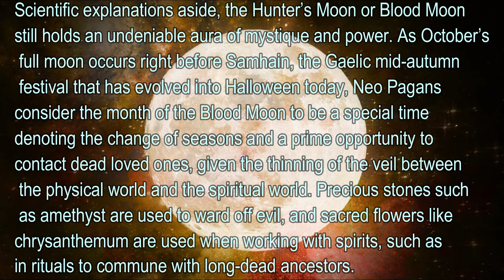Full HUNTERS Moon | Ancestors | BLOOD MOON | Halloween | Alpha Meditation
October’s full moon is commonly called the Hunter’s Moon, harkening back to European and Native American traditions where hunters would use the light of the full moon to track down their prey and stock up for the coming winter. Contrary to popular belief, the Hunter’s Moon isn’t actually bigger or brighter than usual. It simply rises earlier, soon after sunset, which would give hunters plenty of bright moonlight to hunt by during the early evenings. To Neo Pagans, however, the Hunter’s Moon is known by a far more morbid name - the Blood Moon.
Humans through the ages have always found autumn’s full moons to be creepy, and not without good reason. There’s a reason why English folks in the Middle Ages called October’s full moon the Blood Moon, and it’s the exact same reason why even Halloween imagery today often features a large, low-hanging moon with an eerie reddish glow. The Hunter’s Moon rises early in the evening, which means that you are more likely to see it near the horizon. When you observe the moon while it’s near the horizon, it gives off the illusion of being bigger while it’s in fact the same size. In addition, observing the moon at the horizon makes it look redder. This is because you’re seeing it through a thicker atmosphere, which scatters more blue light and lets more red light pass through to reach your eyes.
Scientific explanations aside, the Hunter’s Moon or Blood Moon still holds an undeniable aura of mystique and power. As October’s full moon occurs right before Samhain, the Gaelic mid-autumn festival that has evolved into Halloween today, Neo Pagans consider the month of the Blood Moon to be a special time denoting the change of seasons and a prime opportunity to contact dead loved ones, given the thinning of the veil between the physical world and the spiritual world. Precious stones such as amethyst are used to ward off evil, and sacred flowers like chrysanthemum are used when working with spirits, such as in rituals to commune with long-dead ancestors.

Despite the Blood Moon’s spooky associations, it rarely actually happens on Samhain or Halloween night itself. The next time you’ll get to see the full moon on Halloween is 2020, and if you miss that, you’ll have to wait 15 years to see it in 2035. Sometimes, October’s full moon even happens early enough in the month that it becomes the Harvest Moon, which is defined as the full moon that’s closest to the fall equinox. In Chinese culture, the Harvest Moon is celebrated during the Mid-Autumn Festival, where people gather to celebrate by eating mooncakes. There is also a harvest festival in India that celebrates October’s full moon, called Sharad Purnima. Devotees fast all day before offering delicacies to the Moon God under the moonlight.

In contrast to the day-long fast of India’s moonlight festival, the Hunter’s Moon was a very important feast day in Europe as well as for many Native American tribes. Appropriately, the Ponca tribe’s name for the Hunter’s Moon is “the moon when they store food in caches”. Taking advantage of the fact that the fields have been reaped, hunters would capture foxes and other small animals who come out to graze on the fallen grains, as well as hunt down deer in the moonlight. They would butcher their prey and preserve their meat. Blood Moon is an excellent name for this month’s full moon, given that it was a final, bloody harvesting of meat before the winter months.

Sadly, the tradition of feasting during the Hunter’s Moon was lost around the year 1700, but its spirit still lives on in historical re-enactments like the Feast of the Hunter’s Moon, or even the feast of candy enjoyed by trick-or-treaters everywhere on Halloween.
Once again, this is not a replacement for medical treatment. If you suffer from epilepsy or are taking medicine or drugs, then seek advice from your medical practitioner prior to using. If you are a pregnant woman or you have a pacemaker or are under 16 or are prone to seizures please do not play this soundtrack. Finally, DO NOT LISTEN TO ANY OF THESE FILES WHILE DRIVING OR OPERATING MACHINERY.
Please note: This video is created solely by me using the following sounds by MindZoom .
MUSIC SYNTROPY
Clairvoyance (Alpha Waves 8 hz)